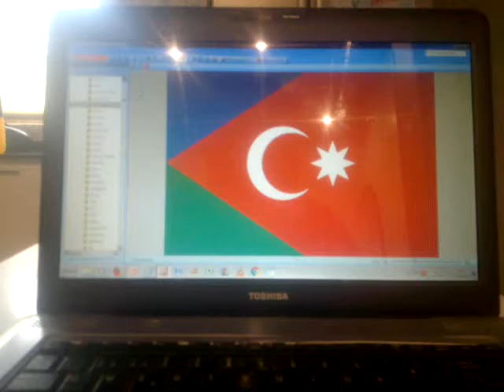Azerbaijan Banderas del mundo